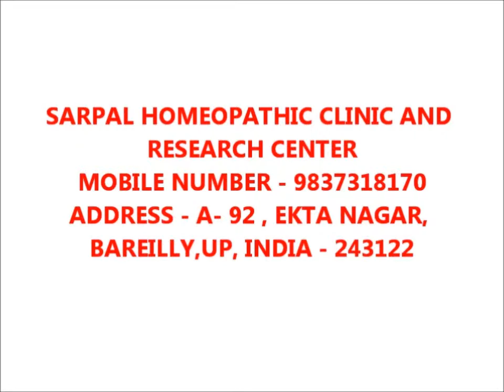HOMEOPATHY ODYSSEY SEASON 01 EPISODE 09 Homeopathy is useful for joint pains , arthritis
HOMEOPATHY CURES SPONDYLITIS , CERVICAL , RHEUMATOID ARTHRITIS